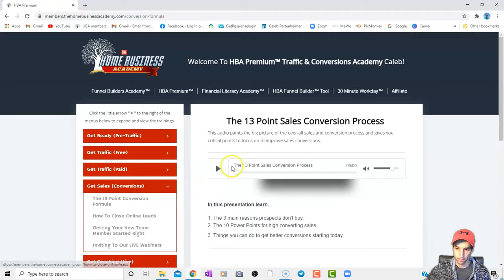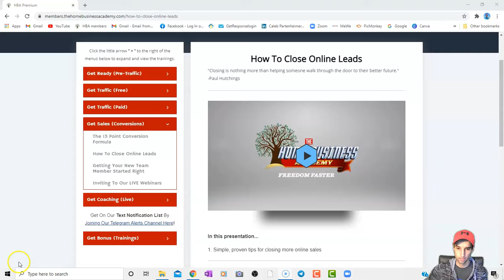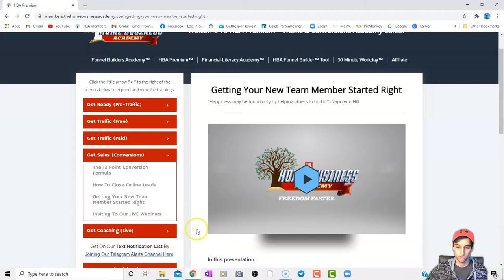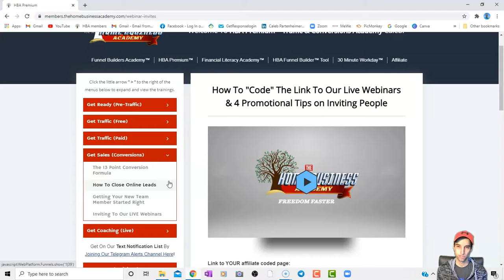The Home Business Traffic and Conversions Academy Overview: Part 4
Today I walk through Part 4 in the series, The Home Business Traffic and Conversions Academy overview. The general theme in this section of the back premium tab is how to walk your leads into the conversion process and how to help them once they are in.

The goal is to help people see the value of the HBA so that fear of failure or anything doesn't hold them back from great potential. The other issue is helping them along in their journey once they have successfully started with the affiliate company and answering any questions they have to the best of their knowledge.

You also want to reassure them that they have made a great decision and have an entire community of like minded marketers and entrepreneurs ready to help them along the way in the process.

Have questions about the HBA Funnel Builder or HBA in general? Schedule a 1 on 1 Zoom Meeting with me today

Time Stamps:
0:00 Intro
0:20 start of onscreen walkthrough
0:48 interested in HBA Traffic and Conversions Academy?
1:00 "The 13 Point Sales Conversion Process."
2:08 "How To Close Online Leads."
3:01 "Getting Your New Team Member Started Right."
4:16 "How To Invite Guests To Webinars."